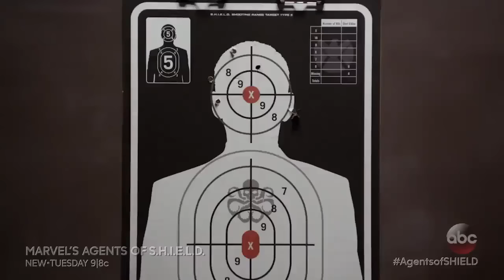Marvel's Agents of SHIELD 3x14 Clip 1 HD Sub. Español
Primer clip de "Watchdogs" (Perros guardianes) decimocuarto capitulo de la tercera temporada de Agents of SHIELD subtitulado al español.